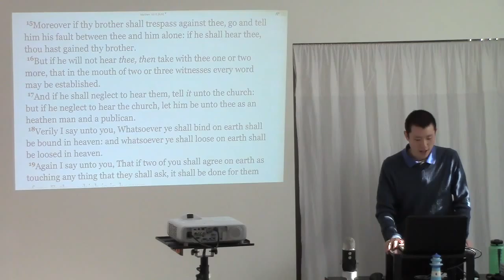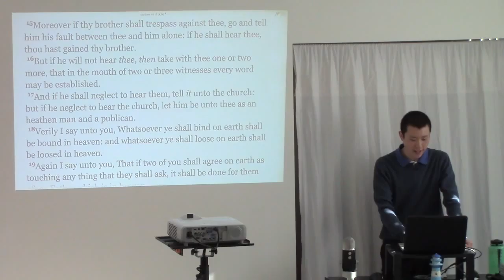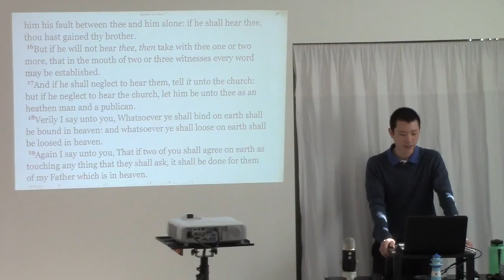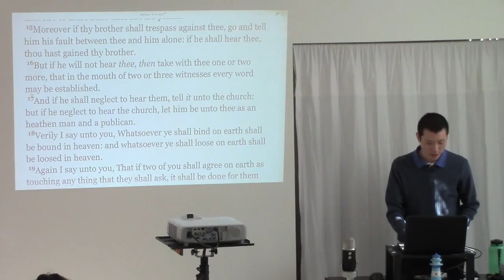Due Process In Church Discipline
This is a clip from the sermon entitled "The Purpose Of Church (Part 1)" preached by Victor Tey at The Church in Punchbowl on Sunday, 28th June 2015.